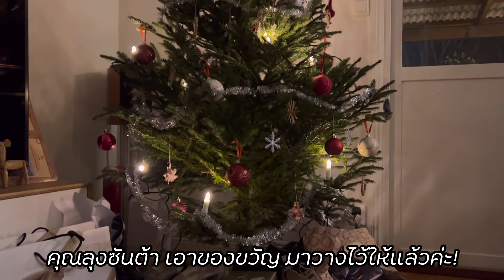VLOG | รวมมิตรคลิปสร้างบ้าน & ฉลองวันคริสต์มาส | แกะกล่อง🎁🛍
❤️ นิวและครอบครัวขอขอบคุณทุกๆท่าน